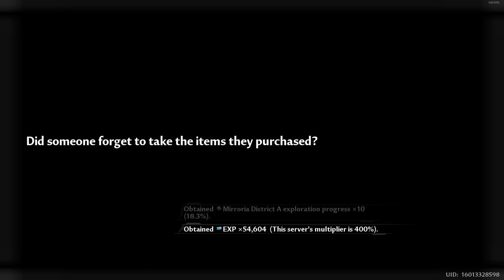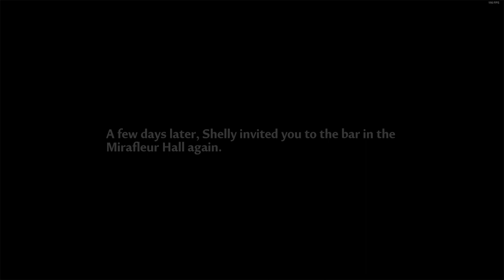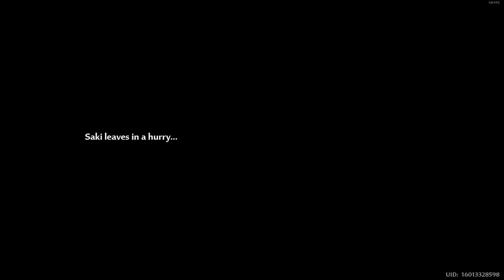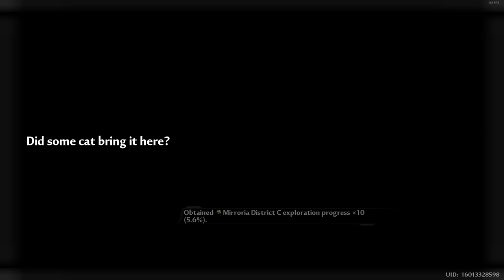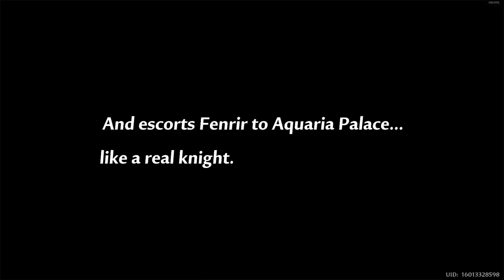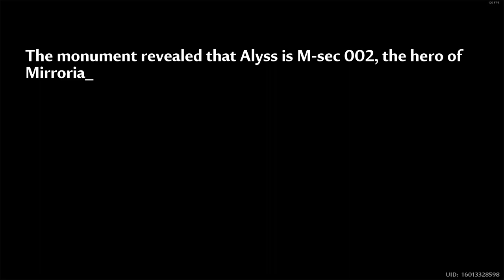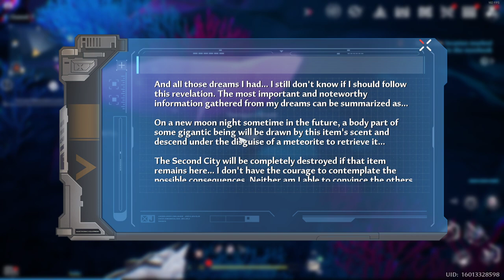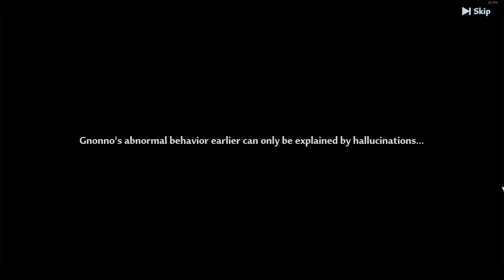[Tower of Fantasy] (2024) My F2P Journey on a Gacha game FULL GAMEPLAY - Part 14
Been doing some exploration off-recording but we're doing some Simulacra Stories for some free pulls later to be ready for upcoming Evangelion collab. And hope there's some other waifus to be added on the standard banner can't wait to see it.